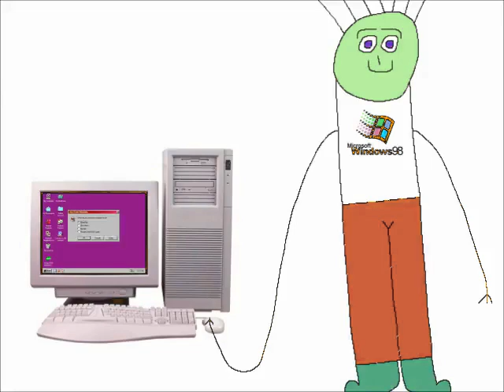Boy Hates Windows Startup and Shutdown in Orange Juice (FIXED) Part 1